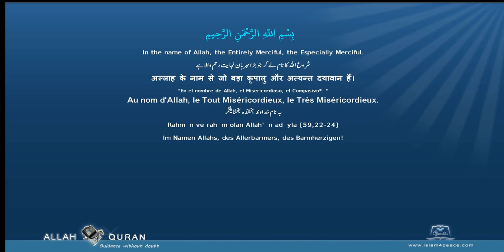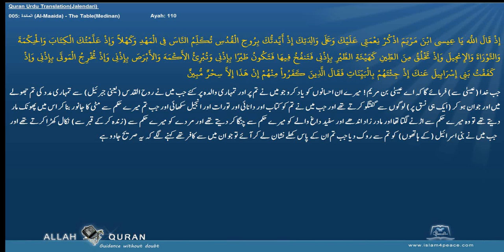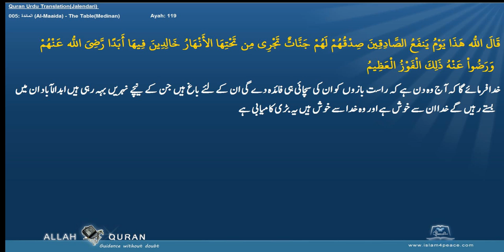Quran Urdu Translation 005 المائدة Al Maaida The TableMedinan Islam4Peace com 2014